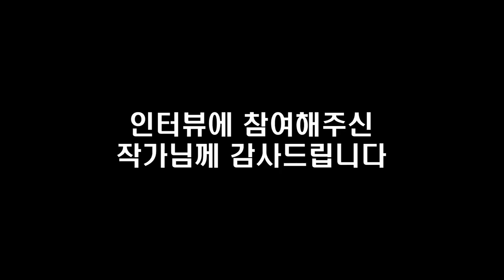SNS로 월 1천만원 버는 가장 현실적인 방법 I 이수진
📚 『 CEO 이수진의 뷰티 라이프 스타일을 판다 』 도서 구매 📚

고맙습니다.